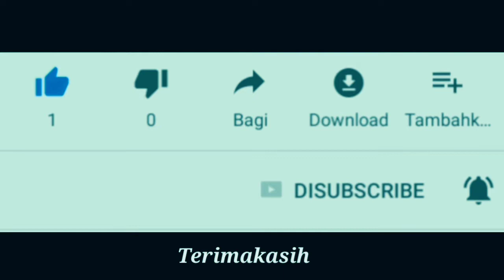Explore Dealer Yamaha Terbesar Dibali - Ada apa sajakah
Explore dealer yamaha pusat Bali. Ada berita yamaha nmax terbaru 2020 sudah terjual lebih dari seribu unit. Belum termasuk yang masih inden,hanya disatu dealer saja.